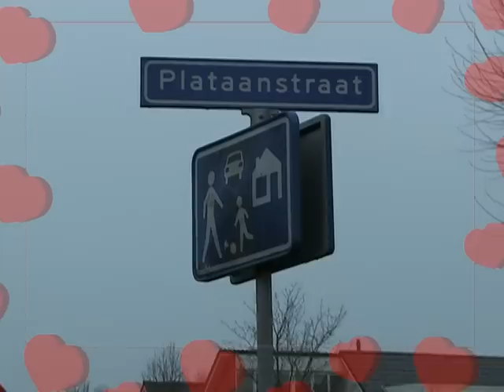RTV Hollands Midden deelt 1 de Beste Valentijnspakketten uit '2011'